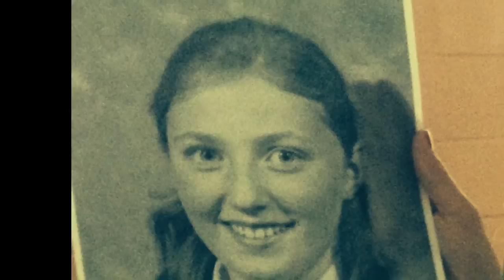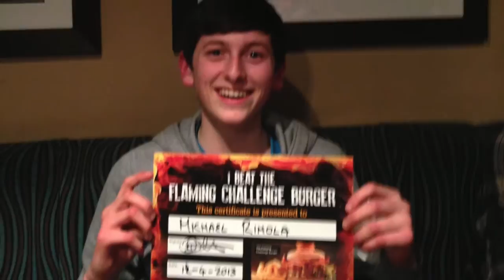Caerleon Leavers Video 2014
Hopefully we have music this time! Sorry if you're not in it, but i can't hunt for everyones pictures. I've included most of the stuff you guys sent me unless it was really similar to other things!